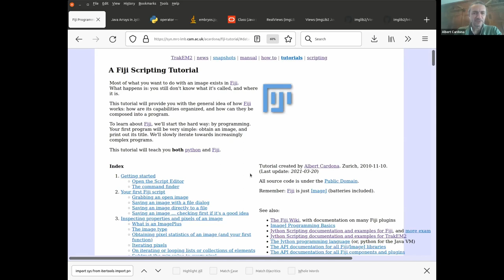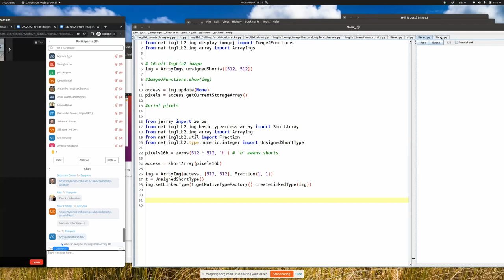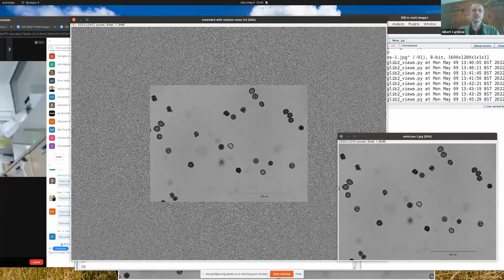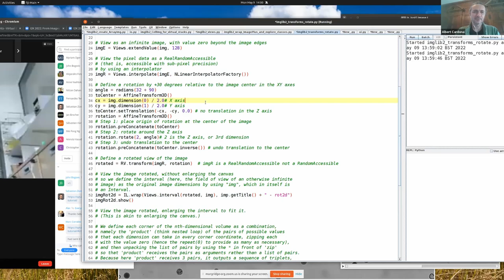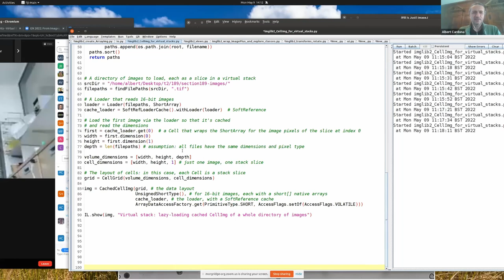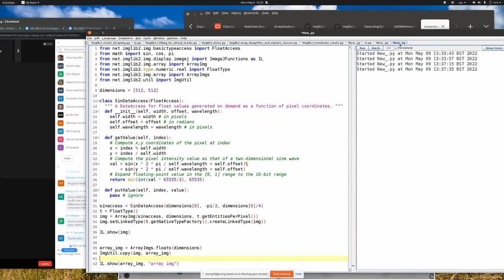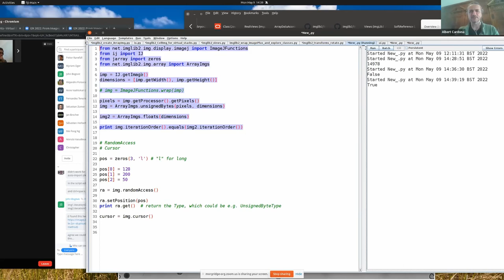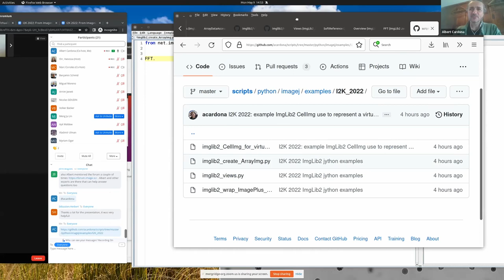Fast scripting with ImgLib2 in Fiji's Script Editor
Albert Cardona, MRC LMB & University of Cambridge
I2K 2022 | Workshops #3 (pre-sessions) | May 9th

You will learn how to explore the many capabilities of powerful image processing libraries such as ImgLib2, from the comfort of the Fiji Script Editor. This tutorial will use jython (python for java) and the new Script Editor features for library API discovery using code autocompletion. The examples we'll touch on will showcase the ability of ImgLib2 to represent entire collections of image files as a single 3D and 4D volume, and how to virtually slice such volumes for localized visualization and analysis.

2. Ensure Fiji is up to date by running "Help - Update" a day or two before the workshop.